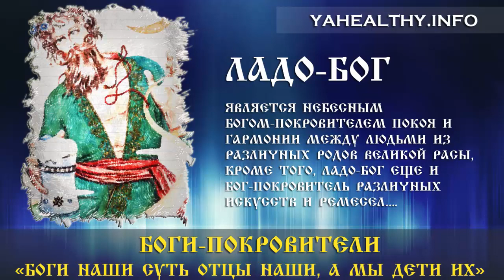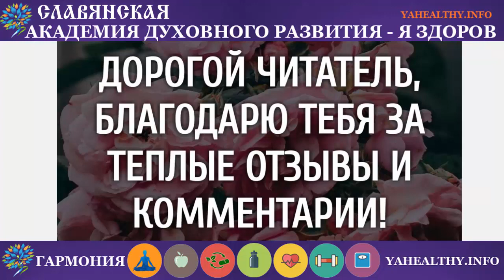Ладо-Бог | Боги Славян | Боги-Покровители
Сегодня, продолжая традицию, хочу познакомить ВАс с Богом Покровителем - Ладо-Бог.
ЛАДО-БОГ — является Небесным Богом-Покровителем покоя и гармонии между людьми из различных Родов Великой Расы, кроме того, Ладо-Бог еще и Бог-Покровитель различных искусств и ремесел.

Мудрый Ладо-Бог является Богом-Покровителем всяческого примирения и согласия в древних Славянских и Арийских Родах, Кланах и Семьях, а также Покровителем настоящей крепкой дружбы и искренности между Родами и Народами.
Мудрости!